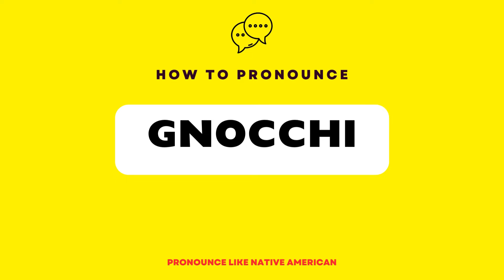How to Pronounce Gnocchi (Correctly) in American English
Learn how to pronounce "Gnocchi" correctly in American English with this comprehensive tutorial. In this video, we delve into the history and origin of this delicious Italian dish. Gnocchi, traditionally made from potatoes, flour, and eggs, has a rich culinary heritage dating back centuries.

Understanding the correct pronunciation is essential for both food enthusiasts and those looking to expand their culinary knowledge. Our expert guides you through the intricacies of pronouncing "Gnocchi" accurately, ensuring you'll never stumble over this word again.

To enhance your learning experience, we provide relevant hashtags such as GnocchiPronunciation, ItalianCuisine, and AmericanEnglish. These hashtags will help you discover similar content and connect with a wider community of food lovers and language enthusiasts.

Whether you're a chef, a linguist, or simply curious about international cuisine, this video is a must-watch. Join us now to master the art of pronouncing "Gnocchi" correctly in American English!